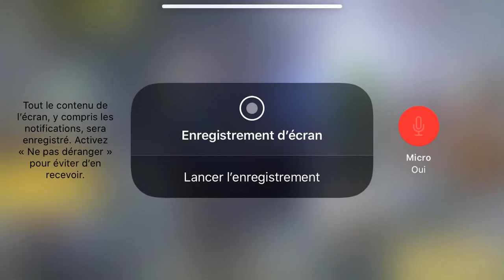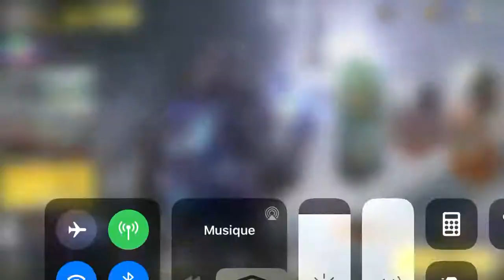J’ai eu le skin Ghost Furtivité sur Call of Duty Mobile !!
Salut tout le monde c'est MrJustPlayGame , j'espère que vous aller bien. Aujourd'hui on se retrouve pour une vidéo sur Call of Duty Mobile où j’ai eu le skin Ghost Furtivité.